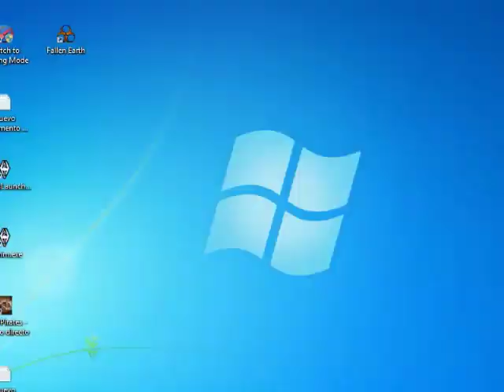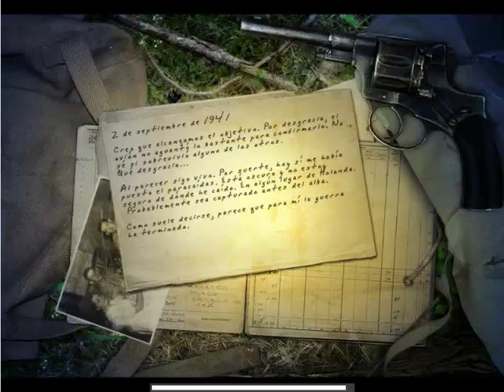Call Of Duty United Offensive Español Misíon 6 "Revooooooolveeeer yeah" 1/2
avion de mierda nos caimos ahaahshsadsads